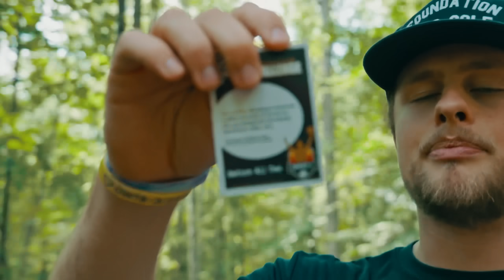Hunter Gets Taken Out by Ript Revenge | Disc Golf Challenge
Hunter, Trevor, and Konner head to Camp Hydaway to play some Ript Revenge!

Our Gear:
Main Camera